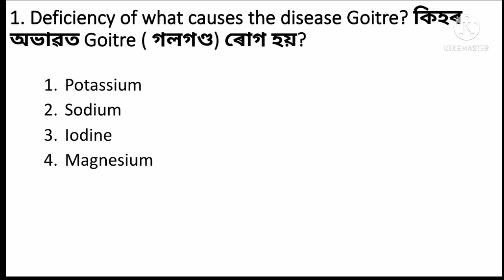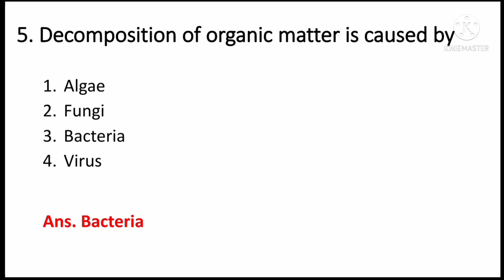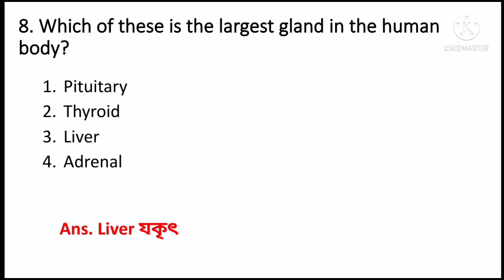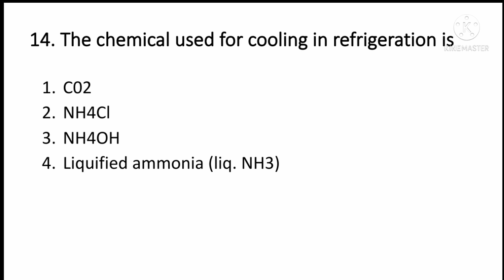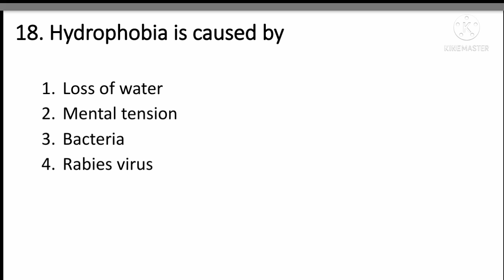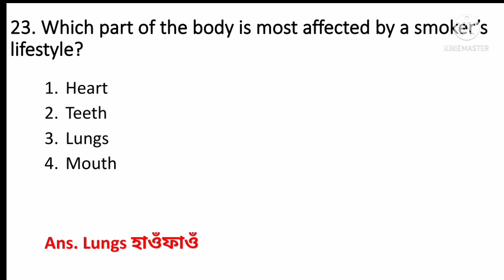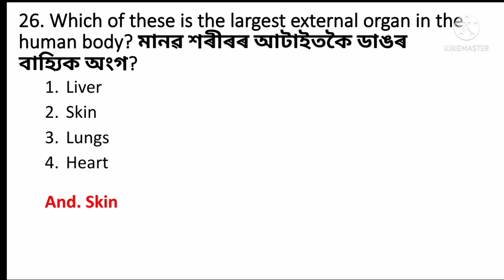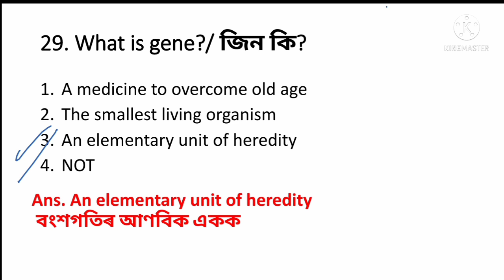(V-6) General Science 30 Important Questions for DHS DME Exam 2022.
General Science 30 Important Questions for DHS DME Exam 2022.